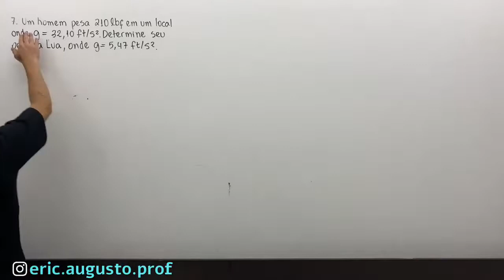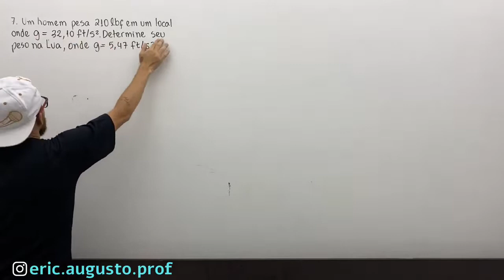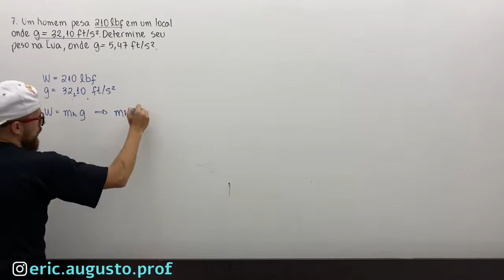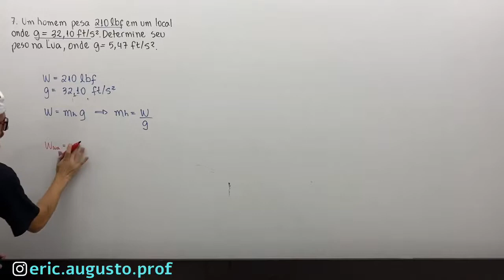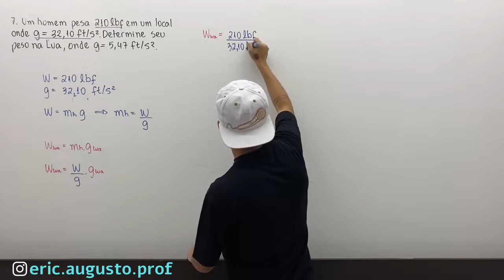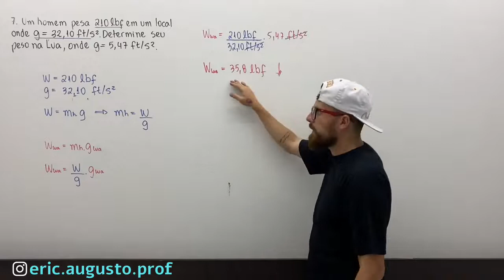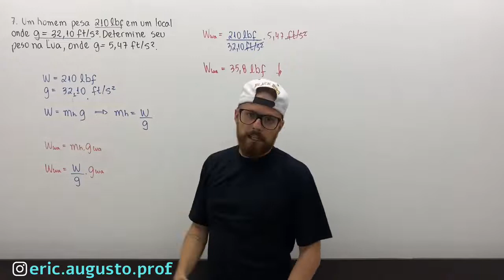1.7 Introdução e Conceitos Básicos -Termodinâmica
7. Um homem pesa 210 lbf em um local onde g = 32,10 pés/ s2. Determine seu peso na Lua, onde g = 5,47 pés/s2.

Termodinâmica, Y.A. Çengel; M.A. Boles - 7ª ed
1 – Introdução e Conceitos Básicos